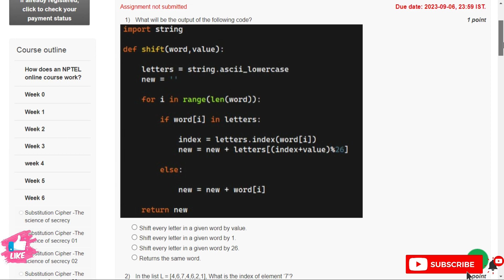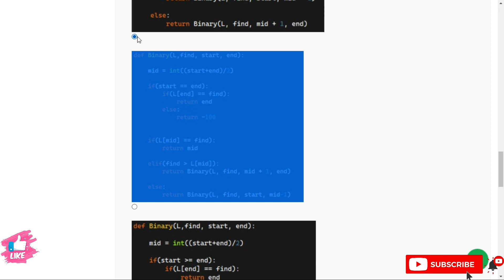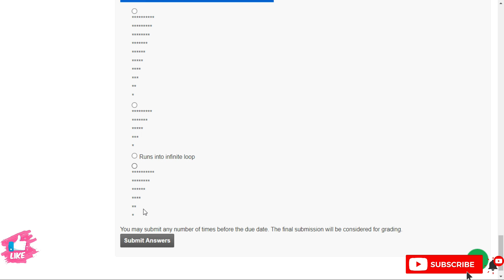The Joy of Computing using Python || NPTEL Week 6 Assignment Solutions | Jul- Dec 2023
The Joy Of Computing Using Python || NPTEL Week 6 Answers ||  @OPEducore ​
Course: The Joy Of Computing Using Python
Offered by: IIT Roopar
Duration: 12 weeks
Start Date : 24 Jul 2023
End Date : 13 Oct 2023
Exam Date: 28 Oct 2023 IST
Course layout
Loops and Conditionals : Hopscotch once again
Abstraction Everywhere : Apps in your phone
Counting Candies : Crowd to the rescue
Birthday Paradox : Find your twin
Google Translate : Speak in any Language
Currency Converter : Count your foreign trip expenses
Monte Hall : 3 doors and a twist
Sorting : Arrange the books
Searching : Find in seconds
Substitution Cipher : What’s the secret !!
Sentiment Analysis : Analyse your Facebook data
20 questions game : I can read your mind
Permutations : Jumbled Words
Spot the similarities : Dobble game
Count the words : Hundreds, Thousands or Millions.
Rock, Paper and Scissor : Cheating not allowed !!
Lie detector : No lies, only TRUTH
Calculation of the Area : Don’t measure.
Six degrees of separation : Meet your favourites
Image Processing : Fun with images
Tic tac toe : Let’s play
Snakes and Ladders : Down the memory lane.
Recursion : Tower of Hanoi
Page Rank : How Google Works !!